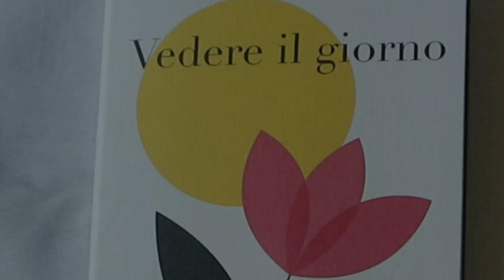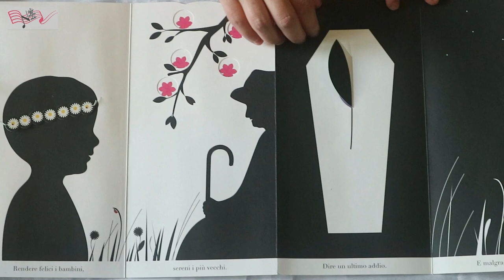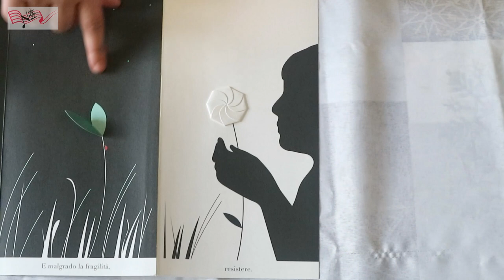Il Tempo del Sogno - Vedere il giorno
"Vedere il giorno", meraviglioso libro illustrato di Emma Giuliani
J.S. Bach, Invenzione a tre voci n. 15, BWV 801, interpretato da Janine Jansen, Maxim Rysanov e Torleif Thedéen
Voce narrante e mani di Selena Noli